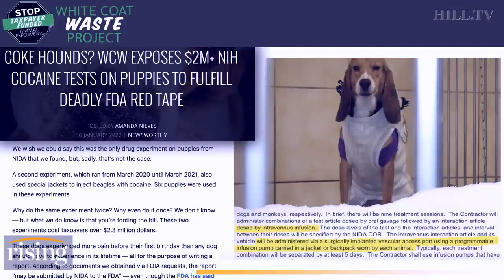BOMBSHELL FOIA Docs REVEAL NIH's NIDA Conducts CRUEL, Taxpayer-Funded Testing On Beagle Puppies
Ryan Grim, Kim Iversen, and Robby Soave react to reporting about the NIH's alleged intentional poisoning of dogs during experiments.